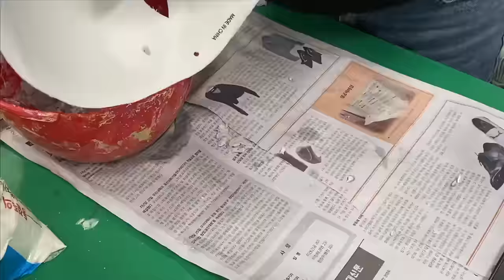미대는 어떤 과제를 해요? feat.조소과